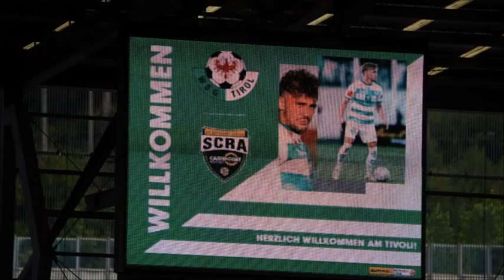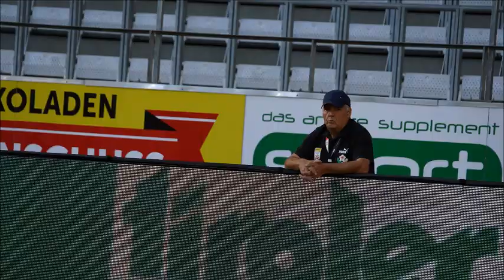WSG Tirol 0 : 0 Cashpoint SCR Altach September 2022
Torlos im Tivoli
 (Medieninfo WSG Tirol - Thomas Strickner; Bilder&Video&Schnitt: Reinhard Rovara C 2022)
Achtes Spiel, zweites Unentschieden! Die WSG Tirol trennt sich in der 8. Runde zur ADMIRAL Bundesliga torlos von CASHPOINT SCR Altach. Die Tiroler bleiben damit weiterhin drei Punkte vor den Vorarlbergern.

Der Chefcoach von Altach, Miroslav Klose, versicherte vor dem Spiel, dass sich sein Team spielerisch in Schlagdistanz zur Konkurrenz befinde und hoffte darauf, am Tivoli ergebnistechnisch den Turnaround zu schaffen.
Der Cheftrainer der WSG Tirol wiederum, Thomas Silberberger, wies seinerseits auf die Möglichkeit hin, sich mit einem vollen Erfolg an Spieltag 8 bereits sechs Punkte von Altach abzusetzen. Der Tiroler Übungsleiter hoffte darauf, ein Sicherheitspolster aufzubauen, um die kommenden Mammutaufgaben gegen den LASK, Rapid Wien und Sturm Graz druckbefreiter angehen zu können.
Silberberger vertraute dabei hinten abermals auf Osarenren Okungbowa und setzte vorne zum ersten Mal von Beginn an auf ‚Heimkehrer‘ Thomas Sabitzer. Der 21-Jährige stürmte Seite an Seite mit Tim Prica.

Blitzstart
Und das neue Sturmduo ‚Sabrica‘ benötigte genau 90 Sekunden, um zum ersten Mal gefährlich zu werden. Sabitzer flankte, Žan Rogelj spielte volley weiter und Prica (2.) schloss ab: Stange! Pech für die WSG, Glück für Altach. Und in dieser Tonart ging’s die kommenden Spielminuten weiter. Powerplay. Die Vorarlberger benötigten acht Minuten, um sich aus der Umklammerung zu befreien. Bis zum ersten Gefahrenmoment, der von den Gästen ausging, dauerte es 15 Spielminuten. Der hatte es dafür in sich. Jan Jurcec (16.) scheiterte alleine vor Ferdinand Oswald an einer Fußabwehr des Tiroler Schlussmanns. Spielstand nach Chancen 1:1, Spielstand nach Toren 0:0.
Eine Viertelstunde später bekam Oswald die Gelegenheit, auch mit der Hand zu beweisen, wie viel Qualität in ihm steckt. Der 31-Jährige, seit Wochen in Hochform, fischte einen platzierten Kopfball von Amankwah Forson (31.) aus dem Eck.
Auch die zweite Möglichkeit der WSG war eine mit Köpfchen. Altach-Goalie Jakob Odehnal, der überraschend für Tino Casali im Tor stand, war bereits geschlagen. Statistisch völlig ausgeglichen ging’s torlos in die Pause.

Stange rettet
Und personell unverändert aus dem Kabinengang wieder raus. Zehn Minuten lang ohne weitere Höhepunkte. Bis zu Minute 57, in der abermals Jurcec nach Traumpass von Forson die Führung für Altach am Fuß hatte, aber bei seinem zweiten Abschluss im Spiel ebenfalls am Pfosten scheiterte.
Danach neutralisierten sich beide Mannschaften, ohne weitere Highlights. Weil Sekunden vor Spielschluss ein Kracher von Lautaro Rinaldi (91.), aus dem Nichts kommend, auch nicht ins Tor fand, trennten sich beide Teams nach 93 Spielminuten leistungsgerecht torlos. Alles beim Alten also. Die Klose-Elf konnte in der Tabelle nicht aufschließen, die Silberberger-Elf den 3-Punkte-Vorsprung nicht ausbauen.
Am kommenden Samstag (17 Uhr) geht’s für die WSG Tirol in der Raiffeisen Arena beim LASK weiter.

WSG Tirol spielte:
Felix BACHER), Raffael BEHOUNEK, Osarenren OKUNGBOWA, Lukas SULZBACHER; Denis TOMIC (67. Lautaro RINALDI), Valentino MÜLLER, Bror BLUME (83. Johannes NASCHBERGER), Žan ROGELJ (67. Alexander RANACHER); Thomas SABITZER, Tim PRICA (59. Nik PRELEC).

CHASHPOINT SCR Altach spielte:
Jakob ODEHNAL; Emanuel SCHREINER, Nosa Iyodosa EDOKPOLOR, Jan ZWISCHENBRUGGER, Lukas GUGGANIG; Bakary NIMAGA (83. Stefan HAUDUM), Lukas JÄGER; Dominik REITER (26. Sebastian AIGNER), Amankwah FORSON (68. Adthe NUHIU), Jan JURCEC (83. Csaba BUKTA); Alexis TIBIDI (83. Amir ABDIJANOVIC).

Stimme zum Spiel:
Thomas Silberberger (WSG-Cheftrainer): „Es war ein ausbaufähiges Bundesligaspiel von beiden Seiten. Wir hatten zwei Topchancen, sie hatten zwei. Wir hatten gleich zu Beginn den Pfostentreffer und am Schluss den Schuss von Rinaldi, den er gut gehalten hat. Altach hatte in der ersten Halbzeit eine Topchance, die Oswald mit dem Fuß hervorragend geklärt hat und einen Pfostenschuss. Dazwischen hat es extreme Facetten für beide Mannschaften gegeben. Am Ende sind beide Mannschaften den eigenen Fehlern extrem hinterhergerannt. Man hat die Verunsicherung bei beiden deutlich gesehen. Am Ende haben beide auf einen lucky Punch gehofft. In Summe ein gerechtes Unentschieden.“